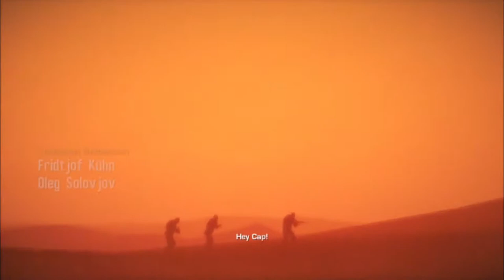IT'S DUBAI | Spec Ops : The Line Part 1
This is my favorite game from 2K Games. Spec Ops : The Line! Enjoy the journey of Captain Martin Walker.